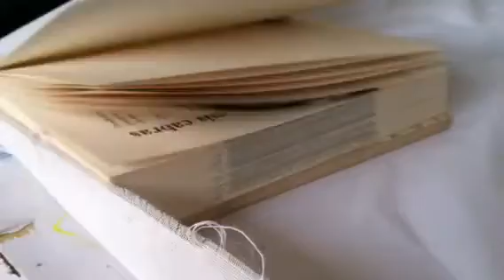Wind in the Book Caracas 2012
Wind blowing open the pages of a book at a poetry reading, Instituto Pedagogico de Caracas, part of 9th Annual Festival Mundial de Poesia 2012